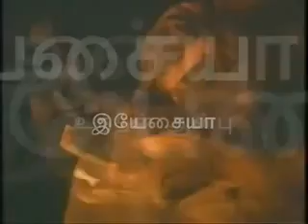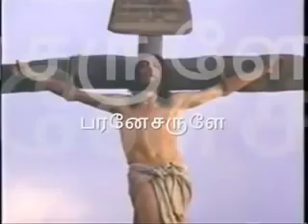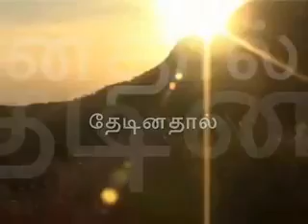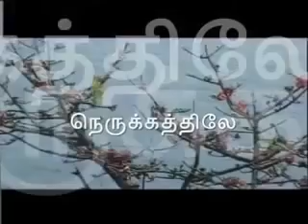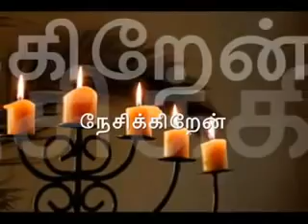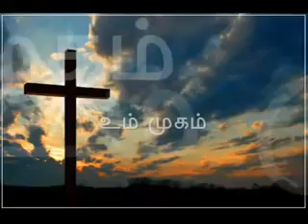umpatham paniththen annalum thuthuje ummai Tamil christian song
3 நம்முடைய பிதாவாகிய தேவனாலும் கர்த்தராகிய இயேசுகிறிஸ்துவினாலும் உங்களுக்குக் கிருபையும் சமாதானமும் உண்டாவதாக.
1 கொரிந்தியர் 1:3
3 Grace be unto you, and peace, from God our Father and the Lord Jesus Christ.